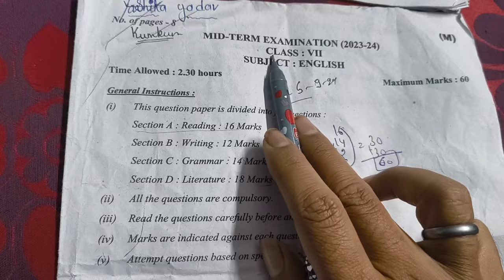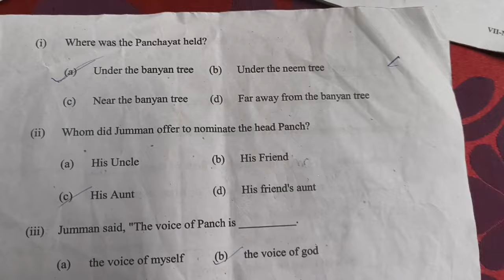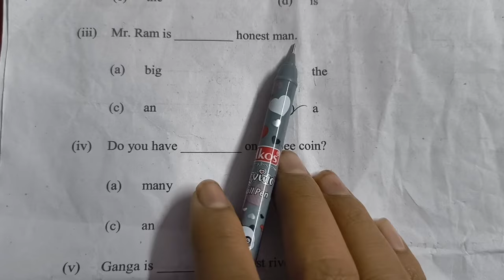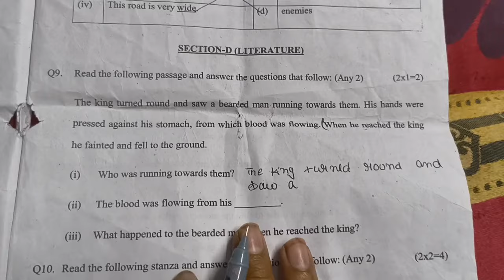class 7 english midtrerm question paper 2024 (25/09/24) / english important questions class 7/doe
class 7 english Mid term question paper 2024 / english paper class 7th / important questions 2024
class 7th english midtrerm paper important questions 2024-25
english important questions class 7th
doe class 7th english important questions24
25/09/24 important questions class7
25 September 2024
class 7th english paper pattern 2024-25
english ka paper kaksha chhati ka
Class 7 english sample paper solution 2024-25

#25/09/2024

english important question class 7,